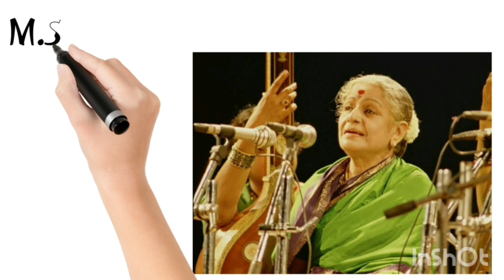Learn a word a day @ 9-10 classes